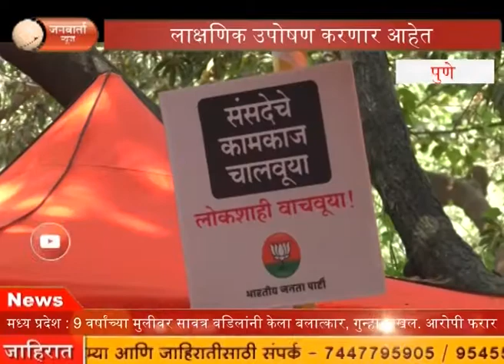PUNE - विरोधी पक्षाच्या निषेधार्थ देशभरातील भाजप खासदारांनी लाक्षणिक उपोषण केले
विरोधी पक्षाच्या निषेधार्थ देशभरातील भाजप खासदारांनी लाक्षणिक उपोषण केले